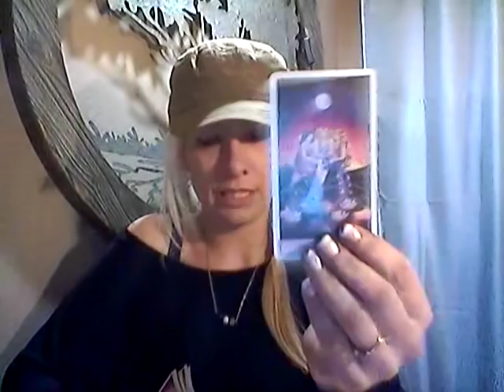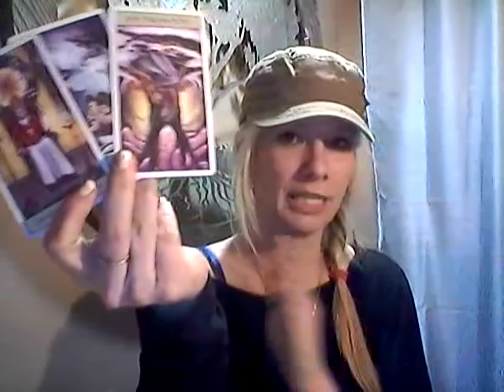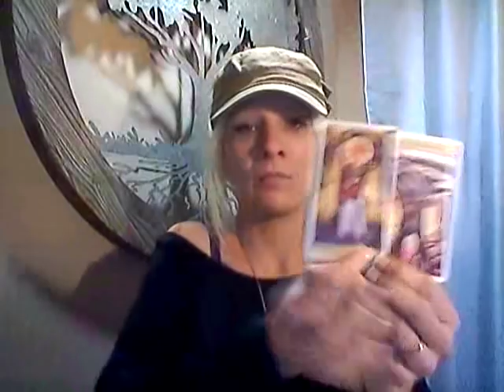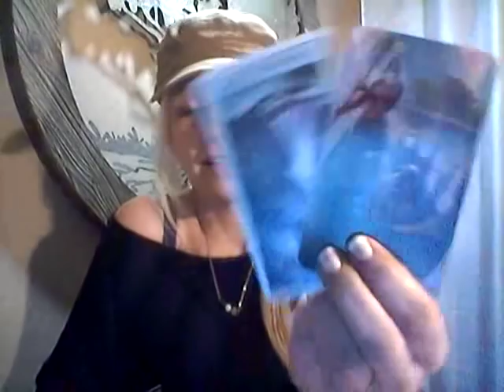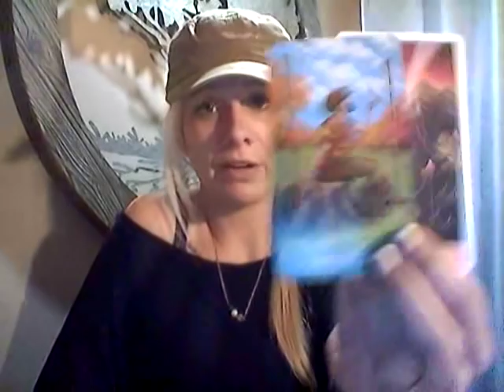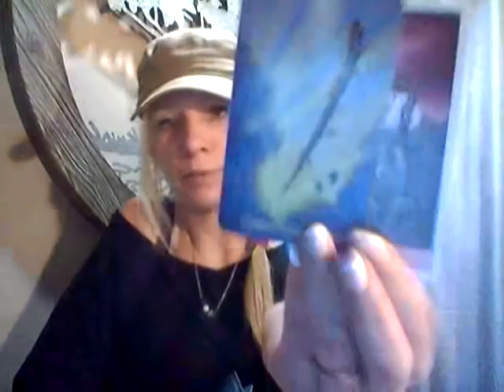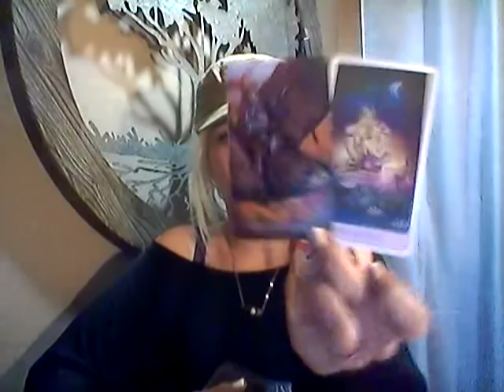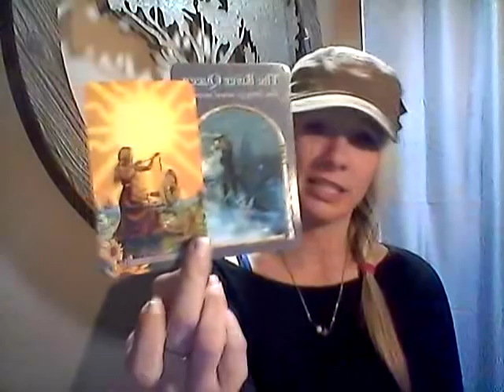GEMINI*YOUR GOING AFTER YOUR 10 OF CUPS*DEC 16-31, 2018